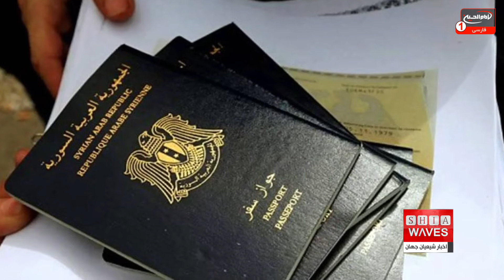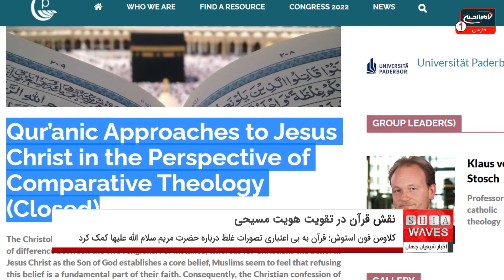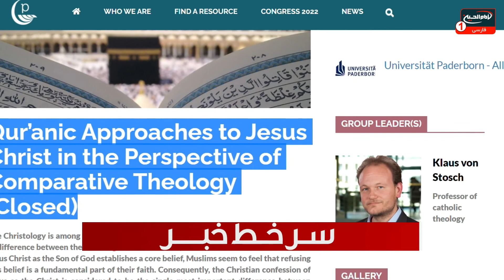اخبار شیعه: چهارشنبه 28 اردیبهشت 1401